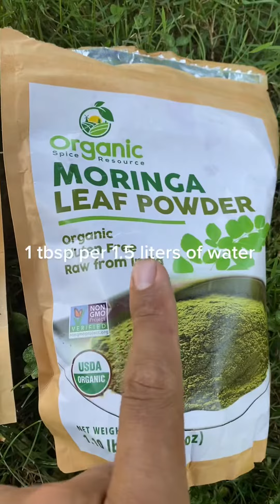How to make elderberry syrup￼